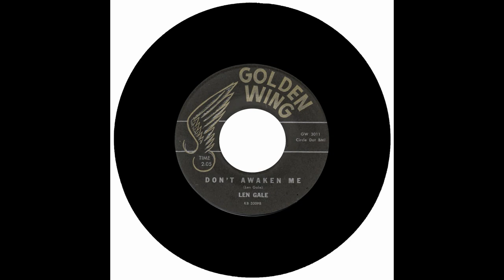LEN GALE - DON'T AWAKEN ME